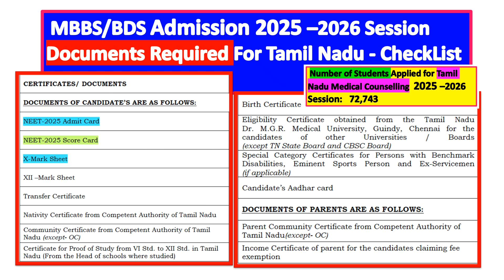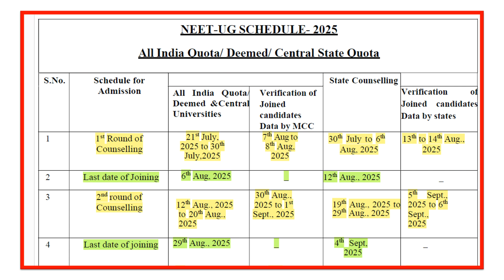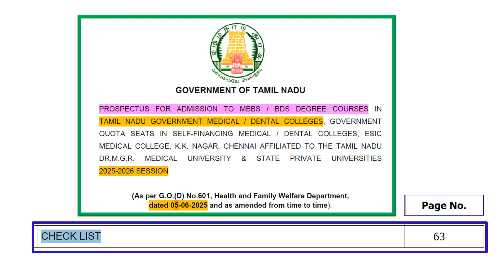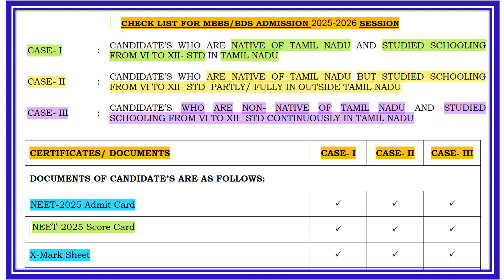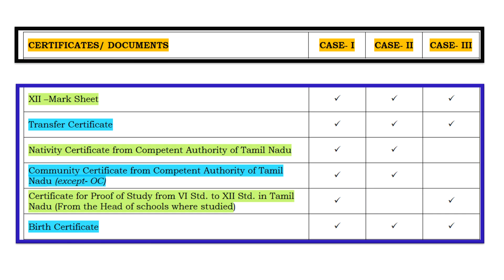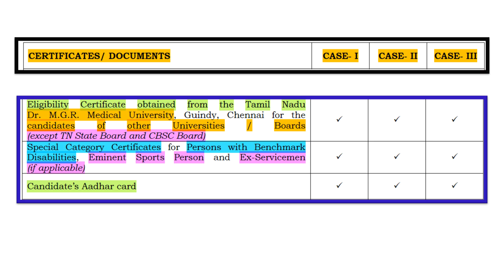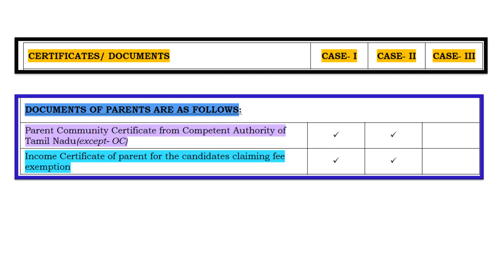NEET 2025 Documents required for Tamil Nadu Medical MBBS/BDS Admission 2025-2026 Session#neetug2025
NEET 2025 Documents required for Tamil Nadu Medical MBBS/BDS Admission 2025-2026 Session
Tamil Nadu Medical Selection 2025 - Documents Required for tamilnadu Medical Admission 2025

This video shows about Documents required for NEET 2025 Medical -Tamil Nadu State MBBS and BDS Admission 2025 Tamil Nadu State Quota Documents Required

It focus on the following as Complete Checklist for NEET 2025 Documents Required for Tamil Nadu Medical MBBS/BDS Admission 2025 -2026 Session
documents required for neet 2025